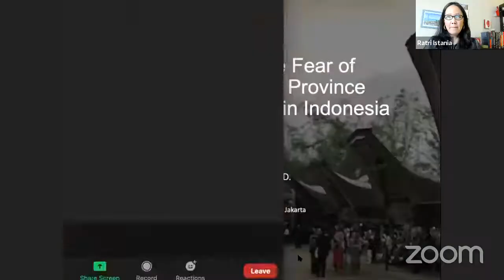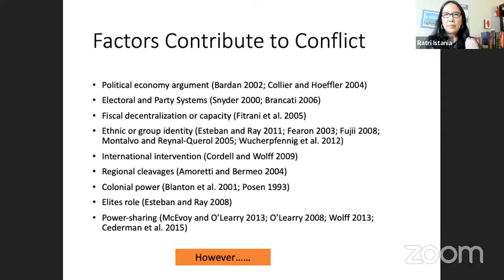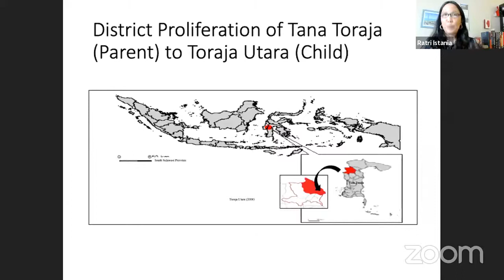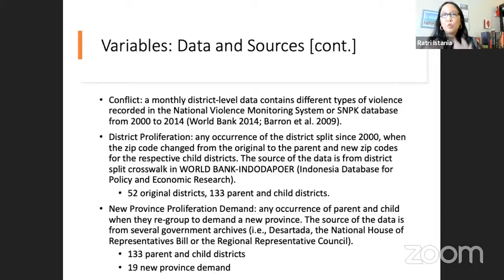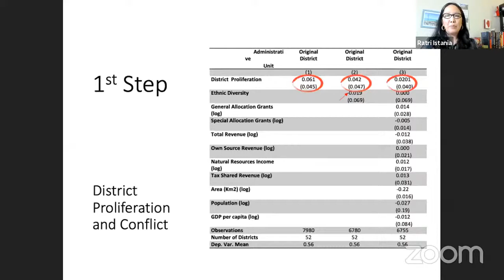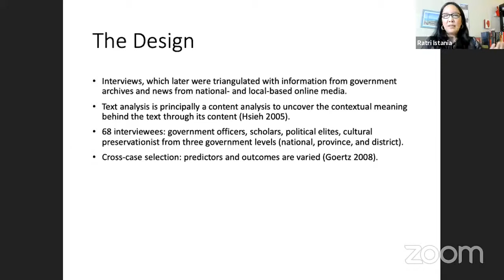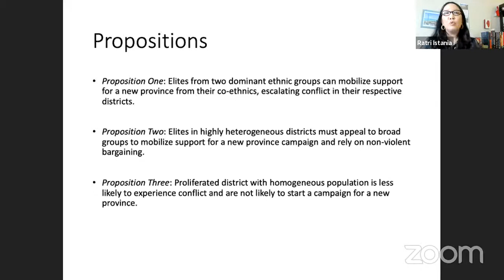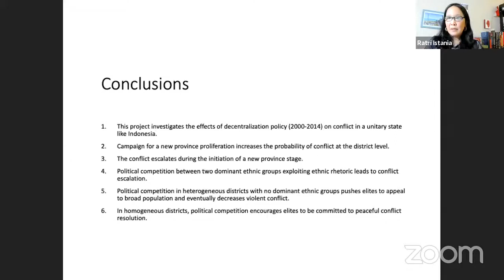RISET BICARA: Klaim dan Konflik Provinsi Baru di Indonesia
Bagaimana klaim dan konflik yang terjadi di provinsi baru di era desentralisasi Indonesia?